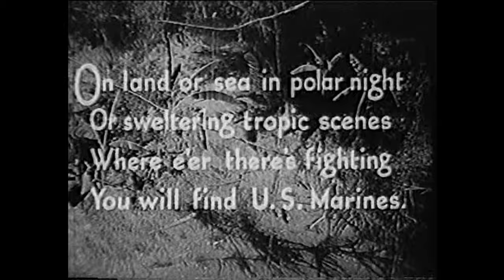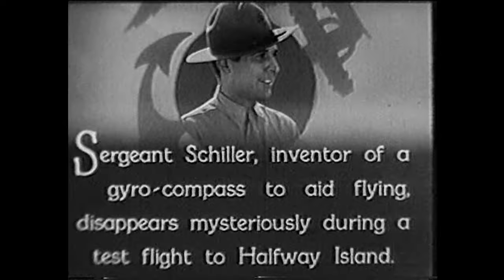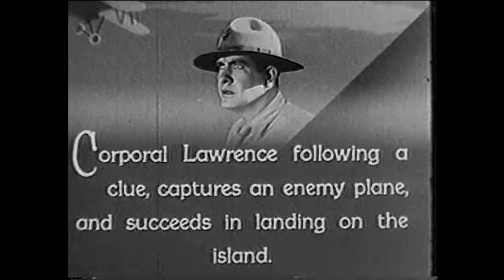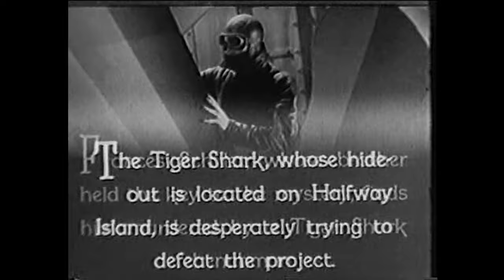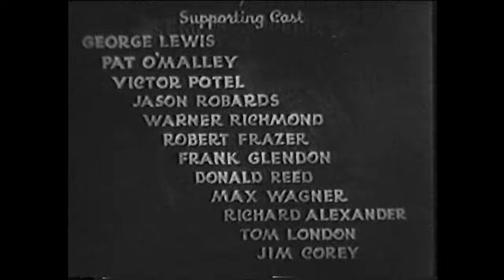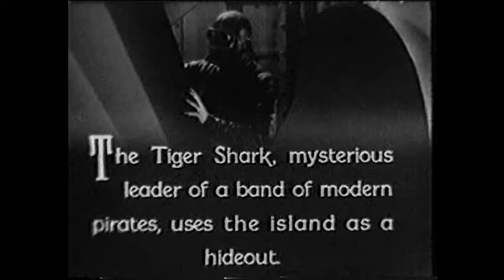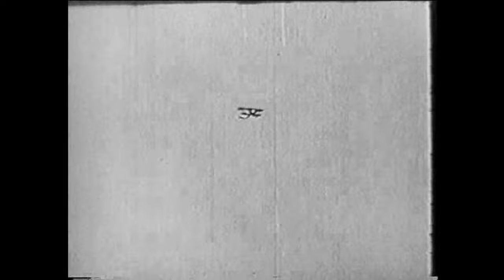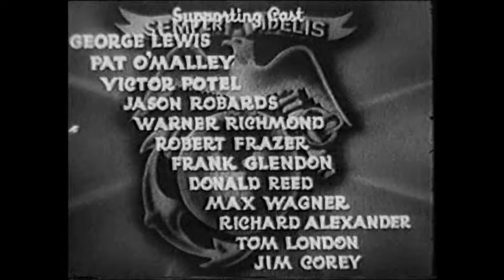The Fighting Marines 1935 serial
When the United States Marine Corps starts building a landing strip on Halfway Island in the Pacific Ocean, they interfere with the secret hideout of the masked mystery villain, The Tiger Shark, who begins to sabotage their efforts. Sergeant Schiller is abducted by the villain after developing a gyrocompass that could pinpoint his location. Corporal Lawrence and Sergeant McGowan attempt to rescue him and stop the Tiger Shark for good.